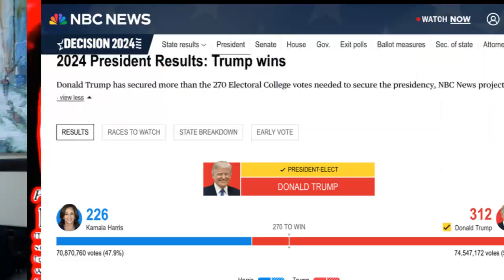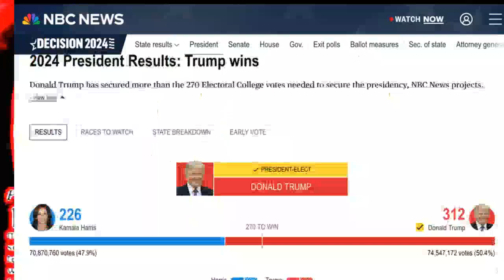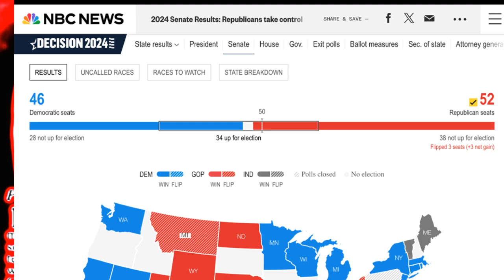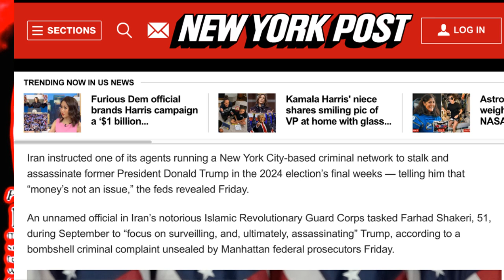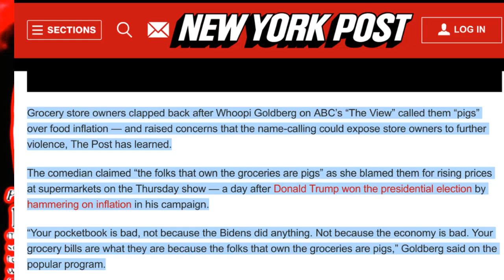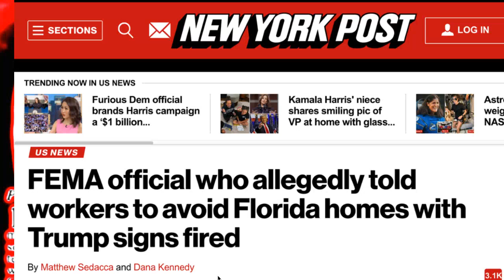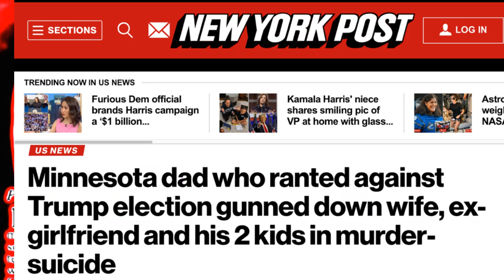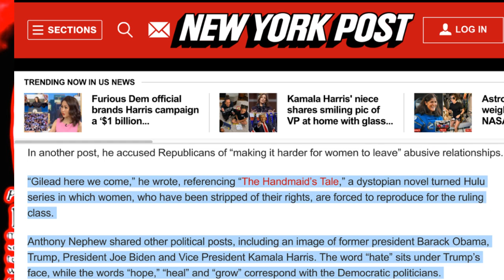Special Report: US Election Round Up Liberal Crazies Go Berserk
Democrats slow walk tabulation to steal seats in effort to limit red wave. Is GOP watching? Liberal freaks out and murders family after fearing that Christian Nationalists will burn him and his children at the stake for being the Anti-Christ.